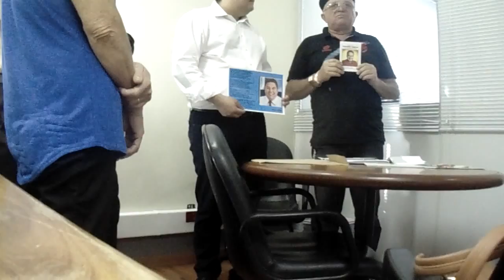A tinta Branca dos anos e outros versos de Gerson Santos Visita ao Deputado Bruno Lamas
DEPUTADO BRUNO LAMAS RECEBE DE ESCRITORES, POETAS E TROVADORES PROPOSTAS PARA A DIVULGAÇÃO DOS ESCRITORES CAPIXABAS E DA POESIA NAS ESCOLAS.

 O Deputado Estadual Bruno Lamas, (PSB) recebeu nesta quinta feira, dia 30 de Julho de 2015, no horário de 15h40m, em seu Gabinete no Segundo Andar da Assembléia Legislativa Estadual, a Diretoria do Clube dos Poetas Trovadores Capixabas, CTC, entidade cultural sem fins lucrativos de divulgação da Trova e da Poesia em geral. O CTC foi fundado no dia 1º de Julho de 1980 e sua sede provisória é na própria residência do Presidente Clério José Borges, na Rua dos Pombos, 2 Eurico Salles, Carapina, Serra, ES. Na pauta: 1 - Solicitação do apoio do Deputado para a construção de uma sede própria do CTC; 2 - Realização em 2016 de uma Sessão Solene no Dia do Poeta Trovador; 3 - Elaboração de uma indicação propondo a Trova, a Literatura de Cordel e a Poesia em geral para ser estudada nas Escolas Estaduais e Municipais; 4 - Criação de Bibliotecas Públicas nos bairros mais populosos das Grande Cidades; 5 - Valorização dos Escritores, Poetas e Trovadores Capixabas, com o Poder Público comprando as obras dos Escritores para distribuição nas Bibliotecas Municipais e Estaduais; 6 - Criação de Bibliotecas nas Escolas com incentivo a Leitura; 7 - Apoio do Deputado na realização do Congresso Brasileiro de Poetas Trovadores e 8 - Apoio do Deputado na alocação de recursos para a reconstrução da Igreja de São José do Queimado, palco da Revolta dos Negros Escravos ocorrido em 1849, tendo o Deputado de imediato contactado o Ativista Cultural Aurélio Carlos Marques de Moura para a articulação de propostas para o êxito da tarefa. O Deputado através de sua Assessoria anotou todas as propostas ficando de ouvir outras entidades culturais (ALEAS, Conselho de Cultura) sobre o assunto visando iniciar ações para a concretização de todas as propostas e outras que possam surgir. O deputado quer trabalhar também em favor da Cultura e da Educação e quer ouvir a todos... No FACEBOOK o Deputado registrou a Reunião, colocando: "Agora a tarde recebi a diretoria do Clube dos Trovadores Capixabas. Estiveram aqui em meu gabinete o presidente da entidade, o amigo Clério José Borges e sua esposa Zenaide, o Secretário do CTC, João Roberto Vasco e o conterrâneo do saudoso, Eduardo Campos, o Pernambucano Gerson Santos. Também esteve marcando presença o Edinei da TV Frenesi. Na pauta vários assuntos, entre eles a elaboração de uma Sessão Solene em Homenagem aos Trovadores aqui na Ales."
A TV Frenesi registrou todo o encontro para ampla divulgação na INTERNET no You Tube.